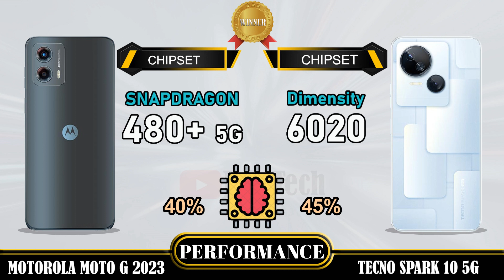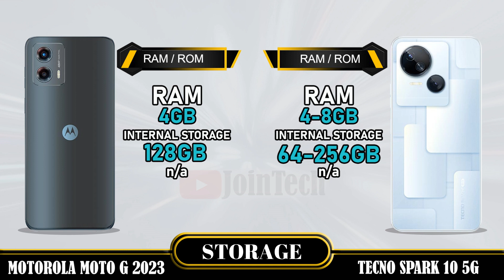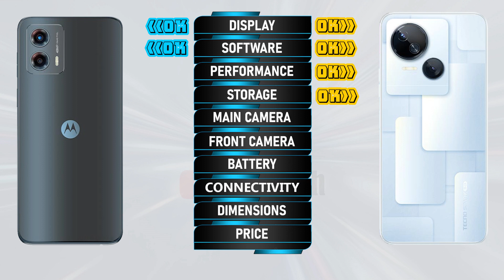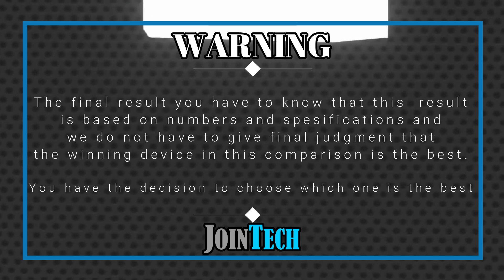MOTOROLA MOTO G 2023 VS TECNO SPARK 10 5G FULL SPECIFICATIONS COMPARISON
Motorola Moto G VS Tecno Spark 10 5G | Comparison | Review | Unboxing | Price | Antutu Score
We provide a detailed first look at the Motorola Moto G, including hands-on specifications and features. The data is sourced from the manufacturer's laboratory, and the actual data may differ due to test environment conditions. You can find the specs and unboxing information for the Motorola Moto G in our comparison review. Share your first impressions and any tests you conducted in the comments section, especially when comparing it to the Tecno Spark 10 5G. Please note that any Google data used in this video is purely for illustrative purposes, and we cannot guarantee the accuracy (100%) of the information presented.
🔔 Turn on the bell for new upload notification 🔔
Please To:
Hello there,
For smartphones around $100:
For smartphones around $150:
► Video Content :
00:00 Intro
00:21 Best Display?
01:20 Best Software?
01:35 Best Performance?
02:03 Best Storage?
02:19 Best Main Camera?
02:48 Best Front Camera?
03:13 Best Battery?
03:34 Best Connectivity?
04:14 Best Dimensions?
04:43 Best Price?
04:52 Best Result?
05:06 Outro
Motorola Moto G vs Tecno Spark 10 5G full specifications
Tecno Spark 10 5G vs Motorola Moto G full specifications
Motorola Moto G vs Tecno Spark 10 5G comparison
Tecno Spark 10 5G vs Motorola Moto G comparison
Motorola Moto G vs Tecno Spark 10 5G
Tecno Spark 10 5G Vs Motorola Moto G